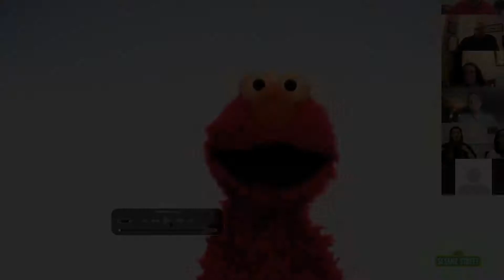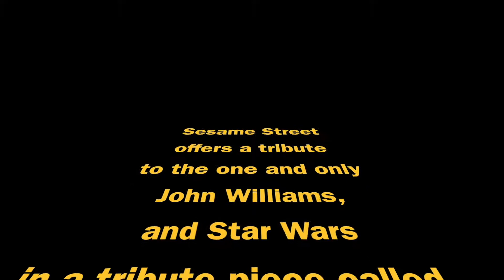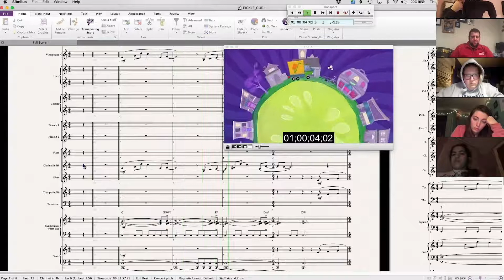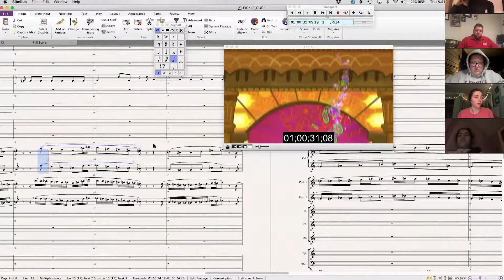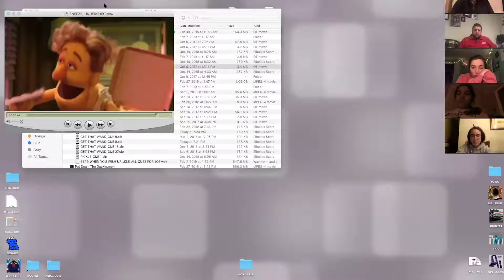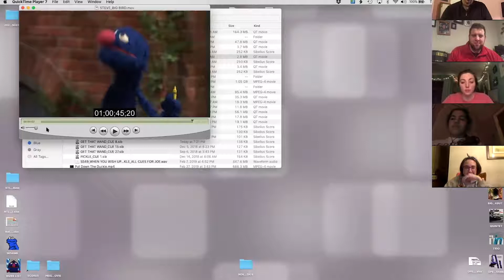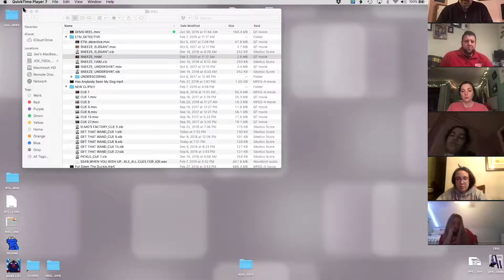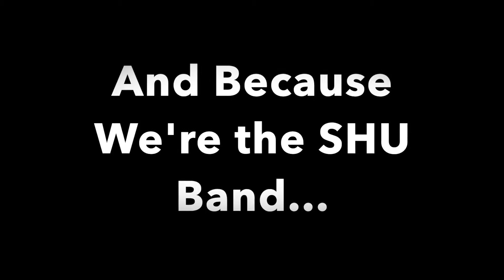Sacred Heart University Band & Orchestra | Joe Fiedler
Trombonist and composer Joe Fiedler talks about his work writing music for Sesame Street and as a performer.

Session recorded on Thursday, April 2.